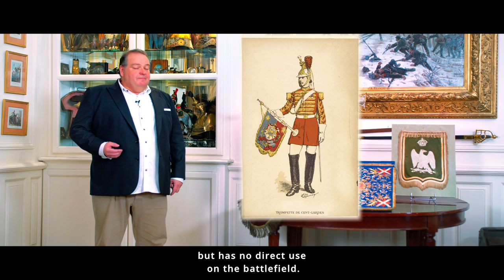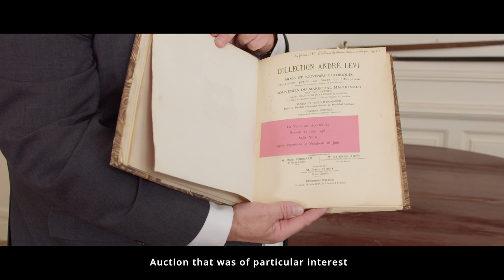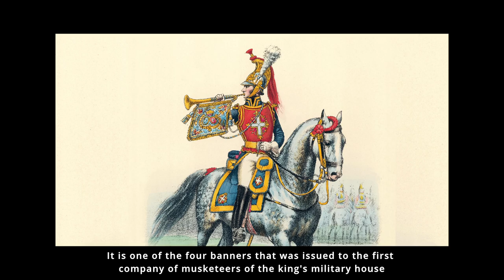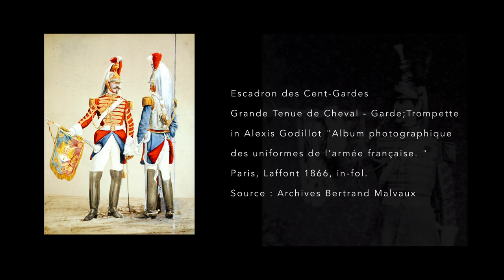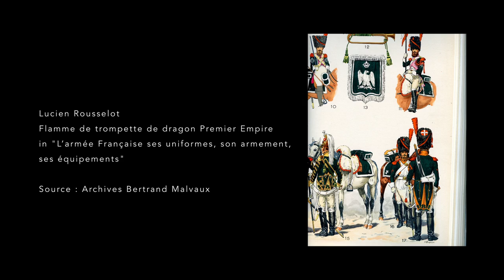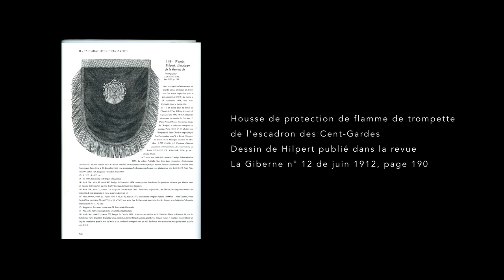Bertrand Malvaux présente les flammes de trompettes de l'Armée Française du Premier au Second Empire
La trompette de cavalerie est un instrument d'ordonnance utilisé dans des fanfares civiles et dans divers corps d'armée. Elle a la taille et l'aspect d'une trompette classique dépourvue de pistons, mais son tube est plus long. Généralement en mi, elle peut cependant parfois posséder deux tonalités sur le même instrument. La tonalité est alors changée en orientant une palette qui dévie le flux d'air.

Les notes jouées sont les harmoniques : do sol do mi sol si do ré mi fa (faux, entre le fa et le fa#) sol la si, si contre-ut contre-ré contre-mi contre-fa contre-sol etc.

Les notes sont obtenues exclusivement par un travail du souffle et de la tension des lèvres.Le répertoire est essentiellement la musique militaire, mais également la batterie-fanfare : des pièces au rythme latino américain ont ainsi été composées pour la trompette de cavalerie. Il est également possible de jouer la musique ancienne pour trompette car la trompette baroque est essentiellement, comme la trompette de cavalerie, une trompette naturelle sans piston. Le répertoire des fanfares de certains régiments inclut par exemple des pièces d'ordonnances composées par Jean-Baptiste Lully.

Le major André Souplet a composé de nombreuses pièces modernes pour trompette de cavalerie.

Les peintres du xixe siècle comme Géricault et Horace Vernet, ont représenté à plusieurs reprises des soldats de la cavalerie dont la fonction est l'usage de cette trompette. Ils sont désignés par le nom de leur instrument, et ont joué un rôle dans les guerres napoléoniennes.

Bertrand Malvaux : L'expertise, la conception de catalogues, l'organisation de ventes aux enchères et la collaboration avec des organisateurs d'expositions.
Agréé par la Chambre Nationale des Experts Spécialisés en objets d'art et de collection CNES et de la CEDEA en 2016, dont j'ai été élu Président le 24 juin 2019, et par l'Union Française des Experts UFE de 1991 à 2017, consultant pour la maison de vente Christie's de 1994 à 2003, j'ai participé en 1994 à l'expertise et à l'estimation de la collection Charles Bremner Hogg Jackson, qui est l'un des éléments constitutifs des collections du National Museum of American History du Smithsonian Institution's de Washington.
J'ai été chargé par Christie's d'expertiser les Militaria Français de la collection Russel B. Aitken et de rédiger la partie correspondante du Catalogue de la vente (New York, le 4 avril 2003).
J'ai dirigé l'expertise de la collection du Musée Militaire de Bourbon-Lancy Gabriel Cimetière en vue de la vente aux enchères des 17 et 18 mai 2003 à Angers.
J'ai organisé à Drouot avec Maître Alexandre Giquello, en avril 2010 sur deux jours, la vente de la célèbre collection Pierre Benoit ; puis en juin 2012, en collaboration avec mes confrères Philippe Missillier et Jean-Christophe Paltey, d'importants souvenirs du Maréchal Ney, duc d'Elchingen et prince de la Moskowa.
Développant un projet commun, le Musée Lambinet et la Fondation de la Maison de la Chasse et de la Nature m'ont associé à la sélection des objets de l'Exposition du Musée Laminet (Versailles, 23 novembre 1993 - 6 mars 1994) et ont intégré mon étude des armes de récompense et des armes d'honneur à un ouvrage intitulé « La Manufacture d'armes de Versailles et Nicolas Noël Boutet ».

Expert assessment, design of catalogues, organisation of auctions and collaboration with exhibition organisers.
Certified by ''La Chambre Nationale des Experts Spécialisés en objets d'art et de collection CNES'' and CEDEA in 2016, that I have been chairing since 24 juin 2019, and ''L'Union des Experts UFE'' since 1991. As a consultant for Christie's auction house (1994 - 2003), I participated in the assessment and the estimate of the collection Charles Bremner Hogg Jackson, one of the constituent elements of the National Museum of American History 's collection of the Smithsonian Institution's of Washington.
I have been instructed by Christie's to expertise the French Militaria of the Russel B. Aitken collection, and to write the corresponding part of the sales catalogue (New York, 4th April 2003).
I led the expert assessment of the collection of the Military Museum of Bourbon-Lancy Gabriel Cimetière for the purpose of the auction on the 17th  and the 18th of May 2003 in Angers.
I organised at Deouot with Maître Alexandre Giquello, in April 2010 on two days, the sales of the famous Pierre Benoit collection ; and then in June 2012, in collaboration with my colleagues Philippe Missillier and Jean-Christophe Paltey, of important souvenirs of the Marshall Ney, duke of Elchingen and prince of Moskowa.
Developing a common project, the Lambinet Museum and the ''Fondation de la Maison de la Chasse et de la Nature'' chose me to select the objects of the Laminet Museum's exhibition (Versailles, 23rd November 1993 – 6th March 1994) and included my study of weapons of reward and weapons of honour in a book called ''La Manufacture d'armes de Versailles et Nicolas Noël Boutet''.